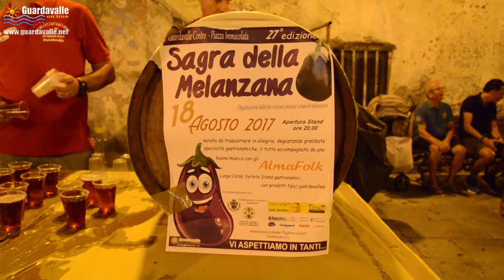Guardavalle - 27^ Edizione della Sagra della Melanzana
Venerdì 18 agosto presso Piazza Immacolata in Guardavalle Centro, si è svolta la 27^ edizione della “Sagra della melanzana”. A partire dalle ore 20.00 si sono potuti degustare piatti della tradizione locale rigorosamente a base di questo ortaggio che, grazie alle sue caratteristiche, permette la preparazione di piatti molto saporiti. Ad accompagnare i partecipanti la musica popolare degli Almafolk che si sono esibiti sul palco allestito in piazza.